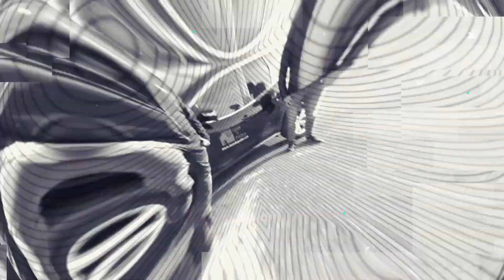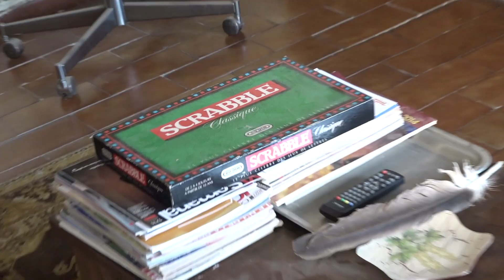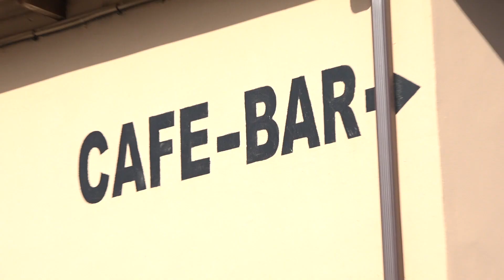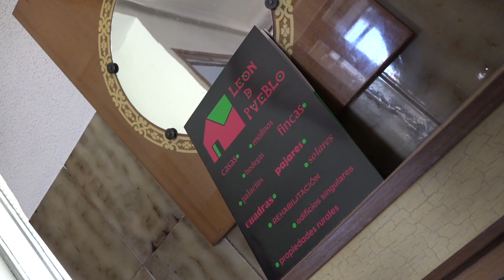Nos Vamos De Casas - Programa 1 - 01/05/21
📢 🏡👉‼️Os presentamos el primer programa de Nos Vamos de Casas‼️ 🏡 Programa 1

📍 Visitamos cuatro casas diferentes situadas en distintos puntos de la provincia de León. ¿Qué nos encontraremos en cada una de ellas? 😊

📺 NosVamosDeCasas​ ¡Todos los sábados a las 21:45​ en La 8 León! 😉